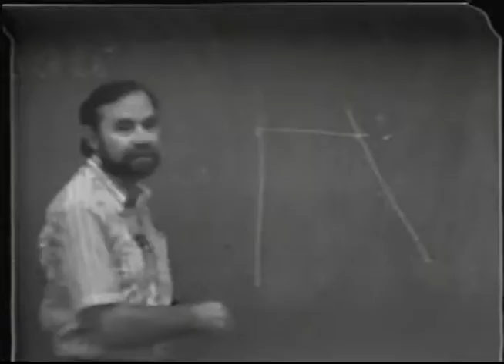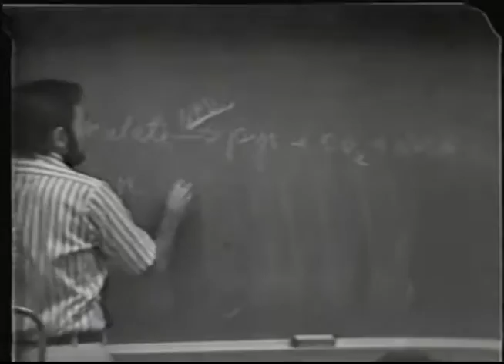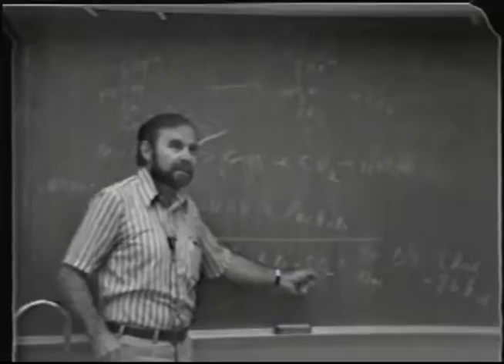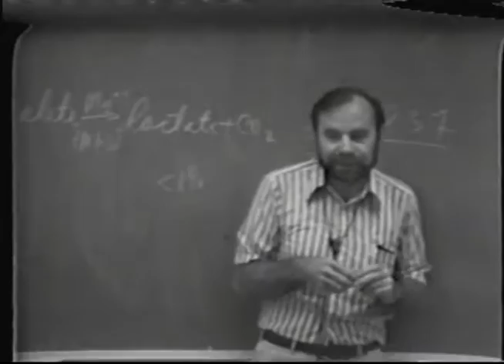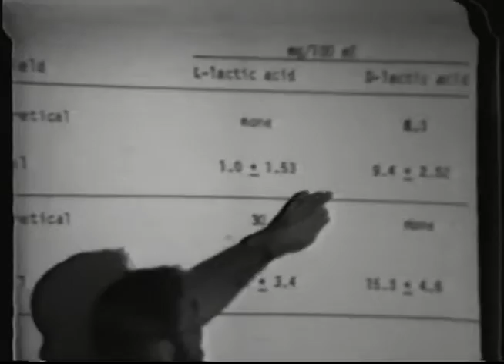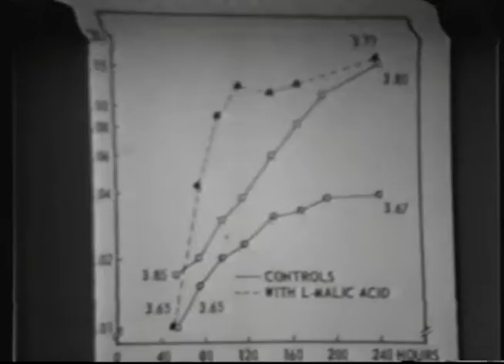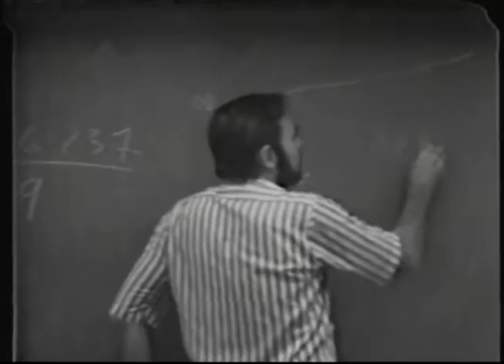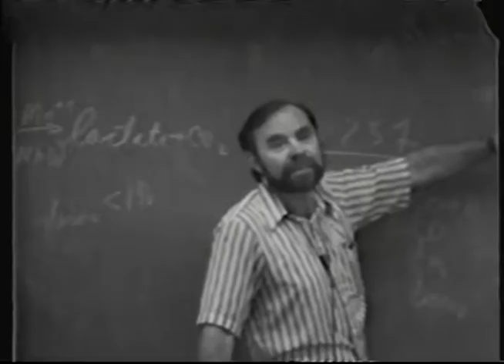Microbiology of Wine Production: VEN217 Lecture7 - Ralph Kunkee